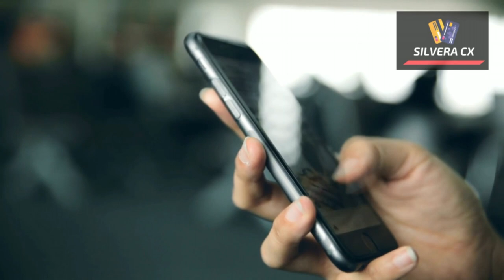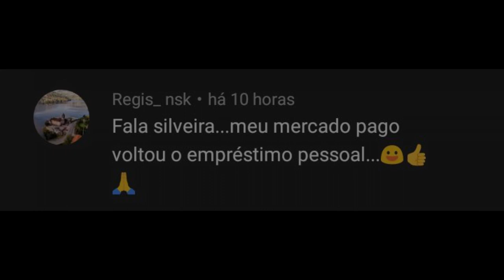✅✅EMPRÉSTIMO PESSOAL E MERCADO CRÉDITO ESTÃO VOLDANDO PARA OS CLIENTES, QUE TIVERM O CANCELAMENTO...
DEPOIS DE TIRAR E REDUZIR O MERCADO CRÉDITO E O EMPRÉSTIMO PESSOAL DE VÁRIOS CLIENTES. O MERCADO PAGO PARECE QUE VOLTOU A DISPONIBILIZAR NOVAMENTE OS LIMITES DESSES CLIENTES, ENTÃO SE VOCÊ TEM CONTA E CARTÃO MERCADO PAGO CONFIRA ESSE VIDEO ATÉ O FINAL...

✅pagseguro.info/bkchqmth